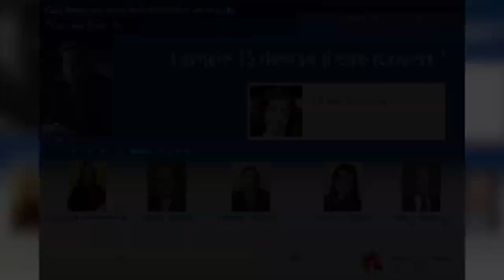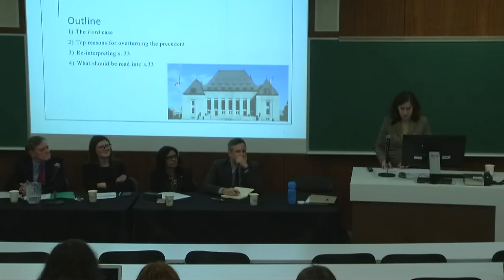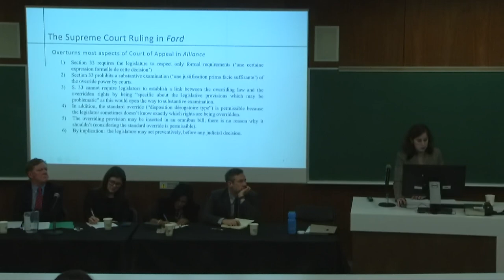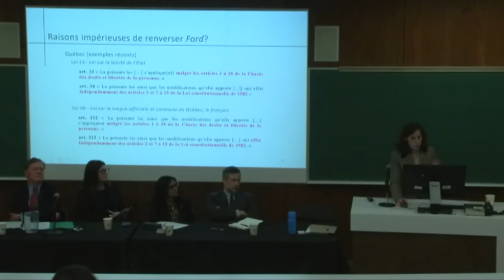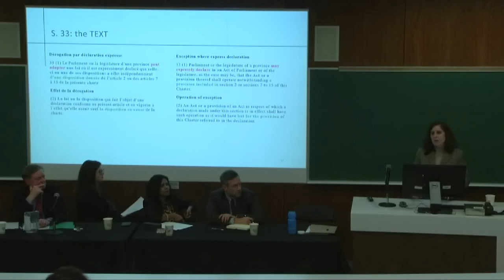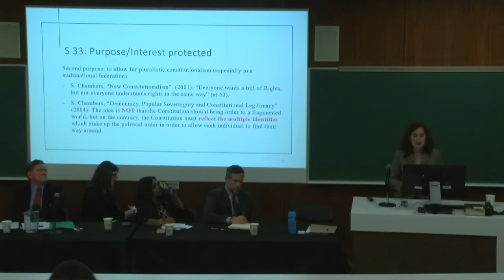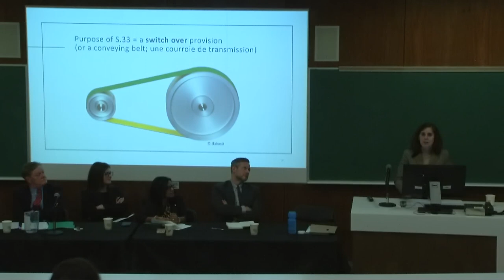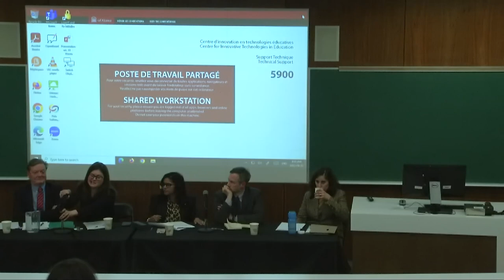Conférence commémorative annuelle Feeney 2023 | 2023 Feeney Annual Memorial Lecture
[English follows]

La conférence Feeney Thomas G. Feeney, au nom duquel un fonds a été créé et en mémoire duquel la présente conférence annuelle est offerte, était le doyen fondateur de la Section de common law. Son nom est indissociable des études de common law à l’Université d’Ottawa. Le doyen Feeney a cherché à développer une faculté de droit qui offre des fondements solides pour la pratique du droit et prépare des juristes à bien servir le public et la profession, en Ontario et ailleurs au Canada.

Dans le cadre de cette édition de la Conférence commémorative annuelle Thomas Feeney, le Centre de droit public de l’Université d’Ottawa et la Section de common law de la Faculté de droit sont heureux d’accueillir la professeure Noura Karazivan de la Faculté de droit de l’Université de Montréal. La présentation de la professeure Karazivan au sujet de la clause nonobstant (article 33) de la Charte canadienne des droits et libertés sera suivi d’une séance de discussion avec la professeure et codirectrice du Centre de droit public, Vanessa MacDonnell, les professeur·e·s Adam Dodek, Carissima Mathen et Benoît Pelletier, ainsi que le professeur et titulaire de la chaire Barton à l’École Norman Paterson d’affaires internationales de l’Université Carleton, Philippe Lagassé.

The Feeney Lecture Thomas G. Feeney, in whose name a fund is established and whom this annual lecture honours, was the founding Dean of the Common Law Section. His name is indelibly attached to the study of common law at the University of Ottawa. Dean Feeney strove to build a law school whose graduates would have a solid foundation for the practice of law and would be of service to the public and to their profession in Ontario and elsewhere in Canada.

For this year’s Thomas Feeney Annual Memorial Lecture, the uOttawa Public Law Centre and the Faculty of Law’s Common Law Section are thrilled to welcome Professor Noura Karazivan from the Université de Montréal’s Faculty of Law. Professor Karazivan’s presentation on the notwithstanding clause (section 33) of the Canadian Charter of Rights and Freedoms will be followed by a discussion with Professor and Co-Director of the Public Law Centre, Vanessa MacDonnell, Professors Adam Dodek, Carissima Mathen and Benoît Pelletier, as well as Professor Philippe Lagassé, Barton Chair at the Norman Paterson School of International Affairs at Carleton University.